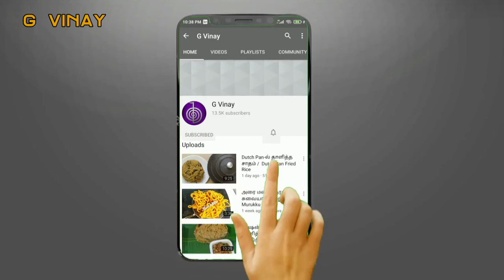Spicy Coconut milk Rice & Potato Kuruma / தேங்காய் பால் சாதம் கிழங்கு குருமா - G Vinay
cooking
shopping
food vlog
Food vlogging